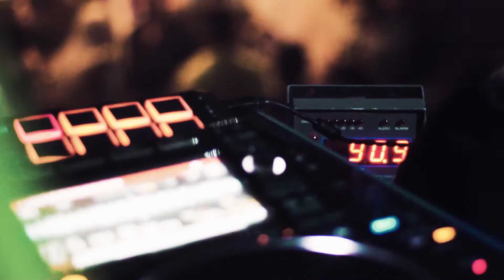JMartinez DJ | PUB La LUNA | Conil 2019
Video promo para JMartinez DJ

JMartinez DJ

Vídeo realizado por Alberto Alvarado